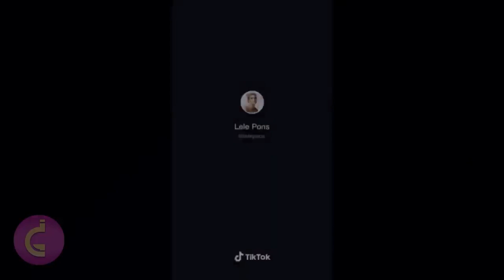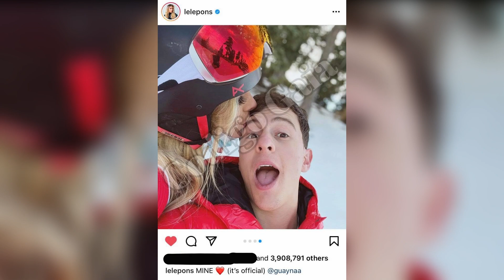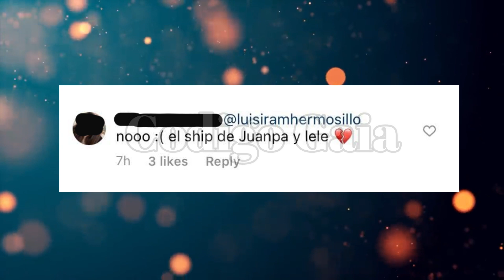¿Juanpa Zurita Estará CELOSO Del NOVIAZGO De Lele Pons y Guayna?😲